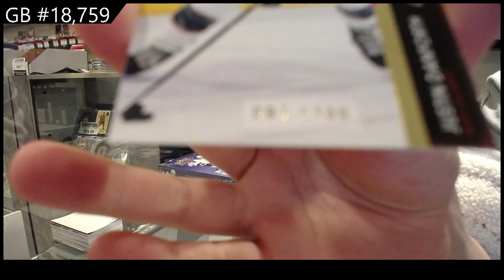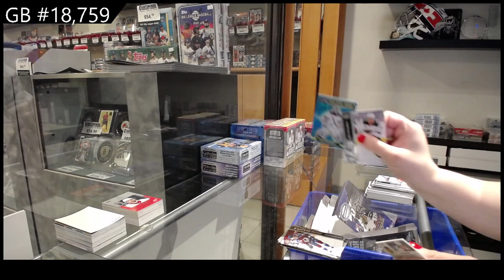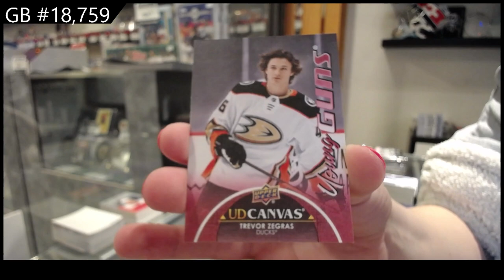21-22 UD Series 1, 21-22 UD Series 2 & 21-22 UD Extended Hockey Box Break - C&C GB #18,759